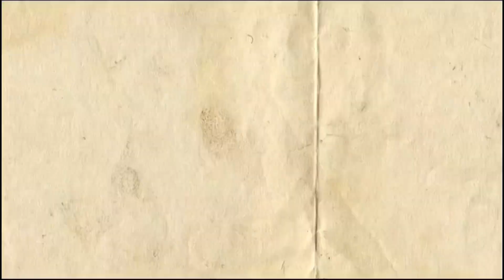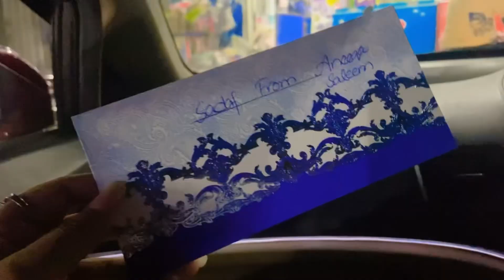Dost Ki Mehndi | Mery Yaar ki shaadi hy❤️😍| Mehndi Vlog | Mehndi Dance | mehndi Event ideas